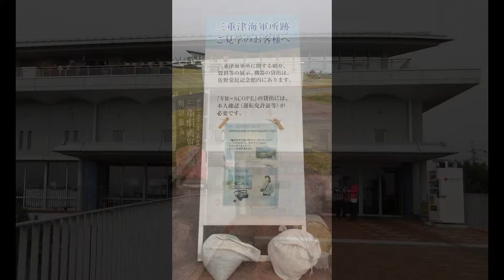2015年 佐賀 三重津海軍所跡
バルーンフェスタの後　せっかくなので寄ってみました。
VR-SCOPEを使った散策は　けっこう楽しかったです。